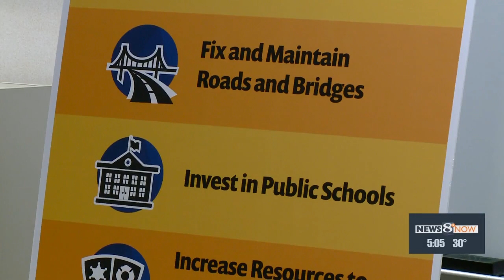Pfaff confident in shared budget solution